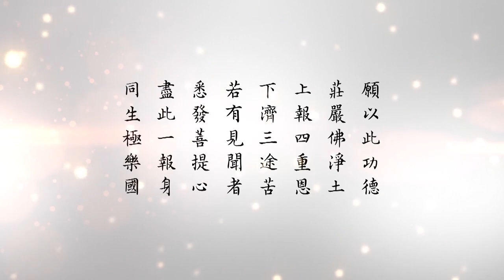淨空老法師:懂因果就能趨吉避凶（第二十六集）—聰明人要有前後眼 {相信因果*鏈接文稿覩版}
—開示--節錄..開示節錄..（懂因果就能趨吉避凶檔集）..摘錄自:淨土大經科註（第二一九集）
~檔名：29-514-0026，容量：31.0MB-全1集*（節錄自淨土大經科註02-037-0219集）

"懂因果就能趨吉避凶（第二十五集）—真心修功德的果報不可思議"
早年李老師常常提醒我們，說聰明人要有前後眼。這是什麼意思？前後眼就是能看到古人，能看到未來。吸取古聖先賢的教誨、經驗，認真修行，創造美好的將來，這個人才算是聰明人。決定要相信因果報應，善人決定得善果，惡人決定得惡報，善惡果報絲毫都不差，千萬不要看錯了。惡人，今天他享福，好像因果是假的；那個善人，人心地善良，可是他非常清苦，這好像是跟因果講的完全相違背。這什麼原因？我們只有現前，只看到現在，沒有看到過去，也沒有看到未來，只是很狹窄的這個一段被我們看到了。這個人過去生中修的大福報，這一生所造的惡業很多，他現在享受的是過去的福報，還沒享完，繼續在享受，是這個意思；這一世所造的惡，沒報。這我們明白了，這一世造的業因來世報，因果通三世。這一世造善業沒有得善果，但是他要能夠堅持，再苦、再難還是要積善、要修德，好！過去生中沒有修福報，沒有善行，沒有福報，這一生得到的苦報；但是這一生行善，來生的福報好，善果在來世，一定要懂得。要不然為什麼這個世間有人富貴、有人貧賤？好像老天待人不平等。這個事情實際上與老天不相干，都是眾生自作自受，這個道理一定要懂。